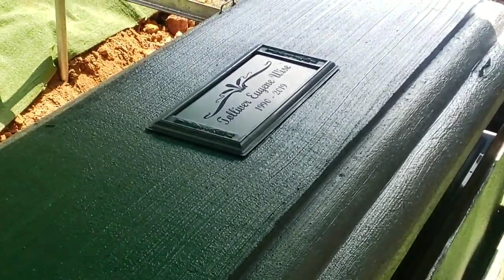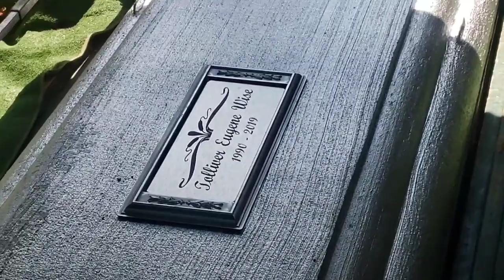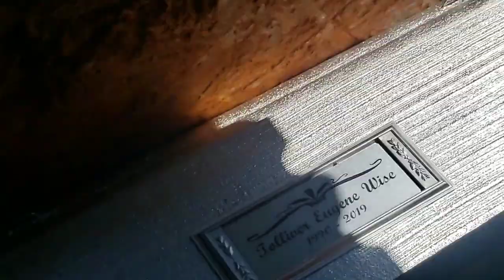Tolliver Wise Funeral Service August 28, 2019